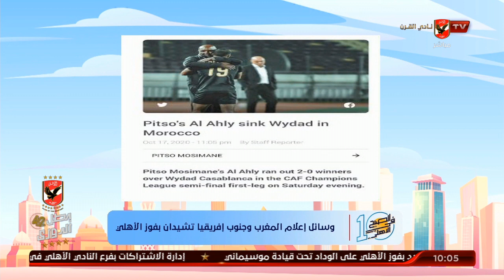الأهلي يبدا الاستعداد لمباراة العودة غداً وإشادة كبيرة بمستوي الفريق فى صحف المغرب وجنوب أفريقيا